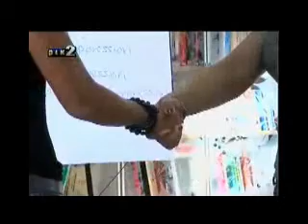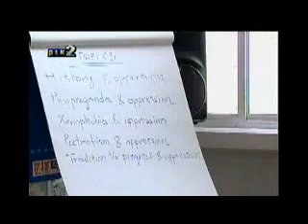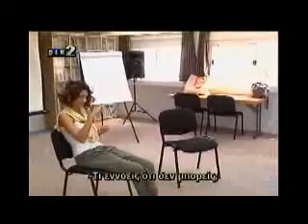Theater of the Oppressed - Pool of Trainers Cyprus Youth Council